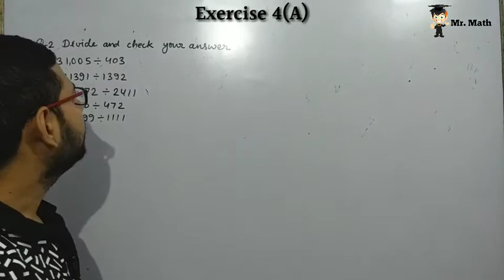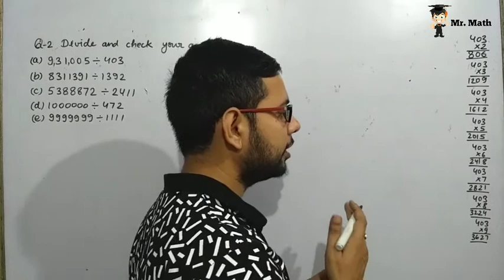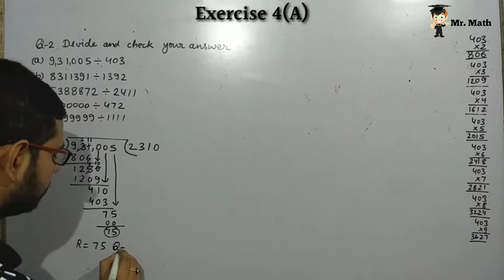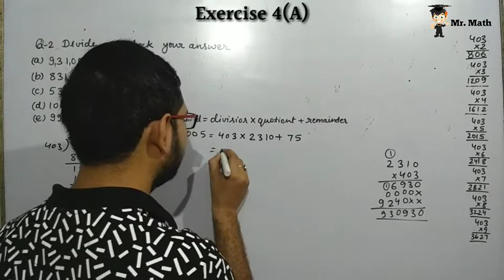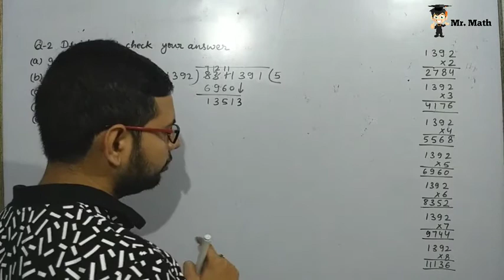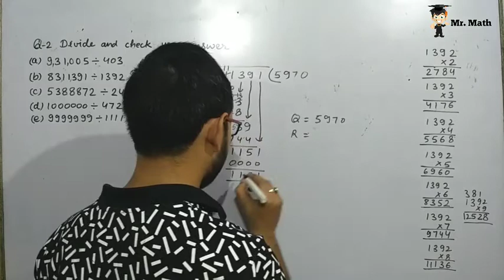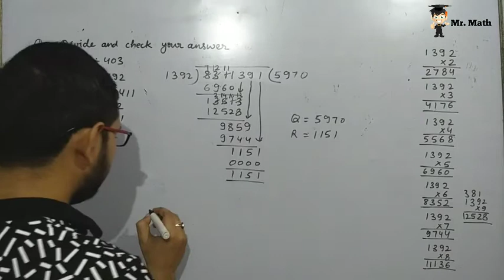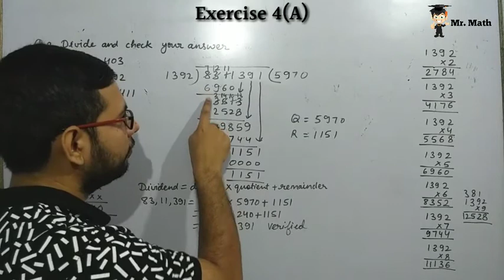Class 5 Math Ch-4 Division Ex-4(A) Q-2